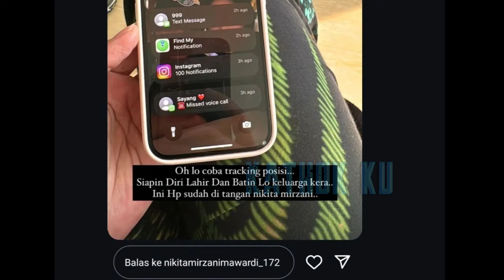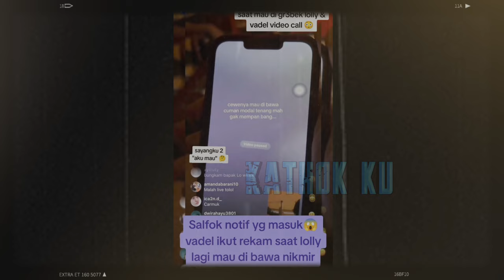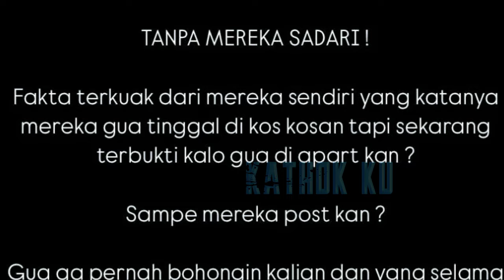Vadel Badjideh TANTANG NIKITA MIRZANI UNGKAP KEBENARAN, BERI PESAN LOLY❔️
Jangan Lupa: _
Thankz!!..